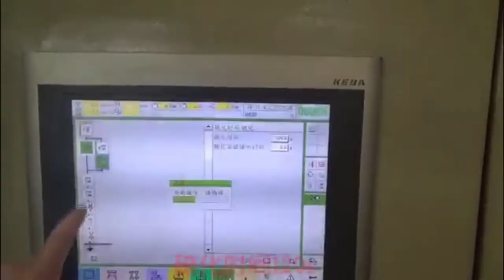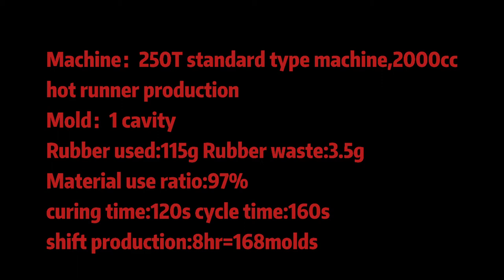bellows production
bellows production, bellows mould,rubber bellows